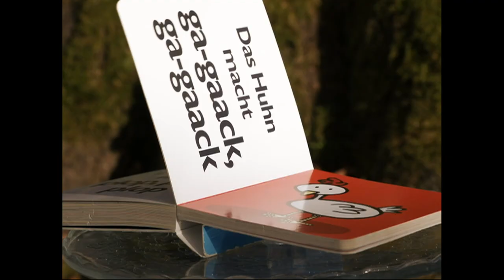„unerhÖrt / speak UP” von Nicole Baïer - TEASER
PREMIERE am 26.02. um 20.15 Uhr in DAS KINO!
DER FILM IST BARRIEREFREI MIT DEUTSCHEN UNTERTITELN!